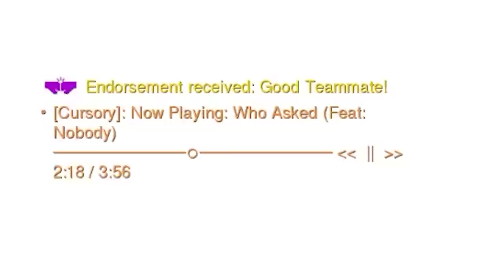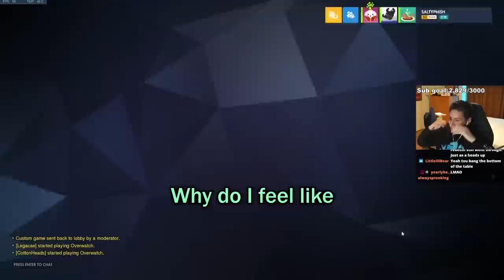I'd Never Play A Game That Isn't Fun...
Overwatch moments that are very funny are in this Overwatch video and I had a lot of fun with these Overwatch gameplay clips.